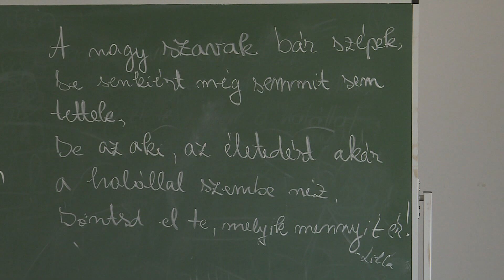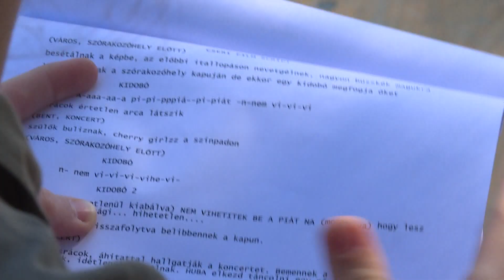Határon túli középiskolások olvasótábora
Szabó Péter polgármester megnyitójával vette kezdetét e hét elején a határon túli magyar középiskolások olvasótábora Cseresznyésben. A Csengey Dénes Kulturális Központ által szervezett idei tábor fő irodalmi témái: Márai Sándor, Weöres Sándor és Kányádi Sándor voltak.